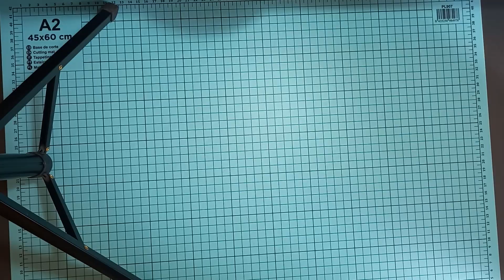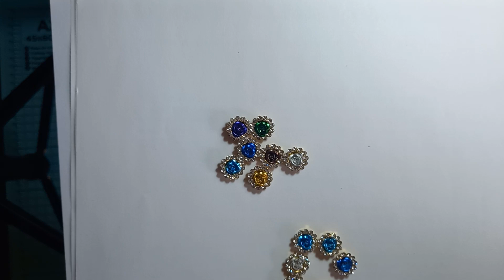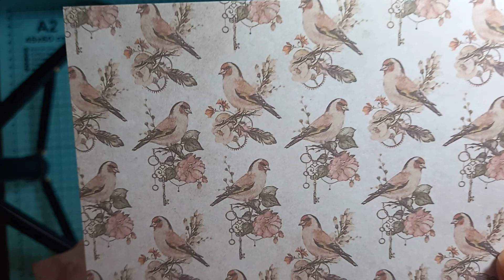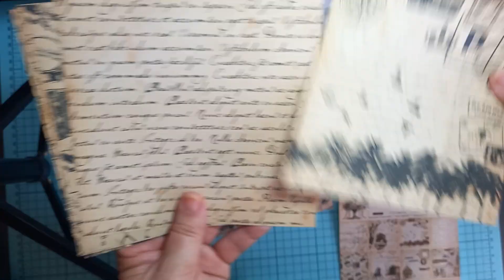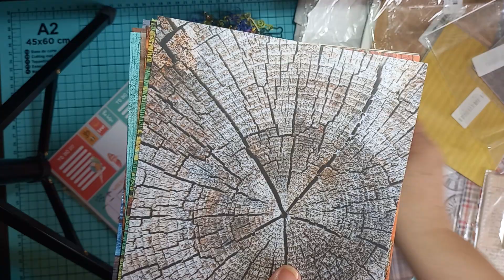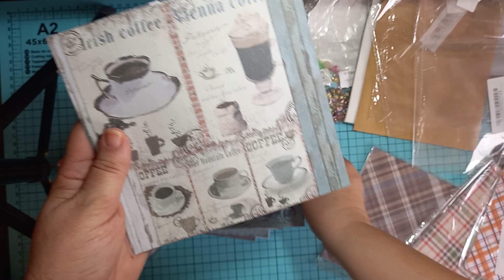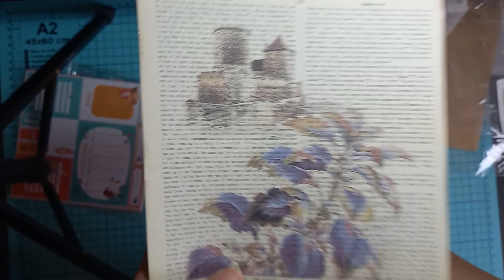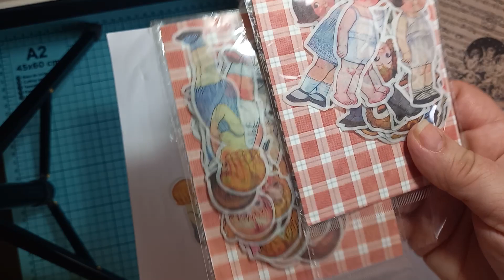VAMOS DE COPRAS A MÍRAVIA Y TEMU 🤪😅😜🥰❤️⚘️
Hola bueno a qui os dejo una de compritas espero que os gusten un besazo 😘😘